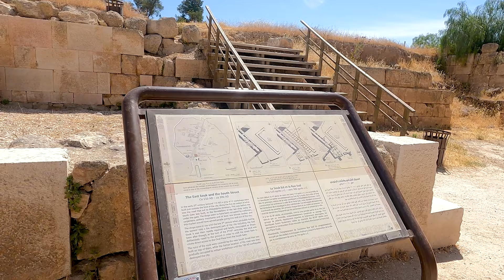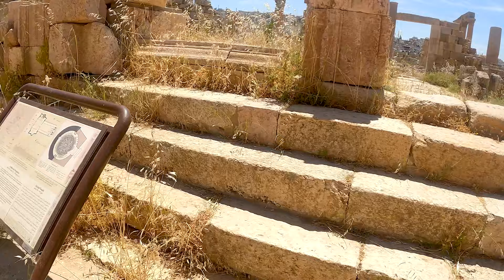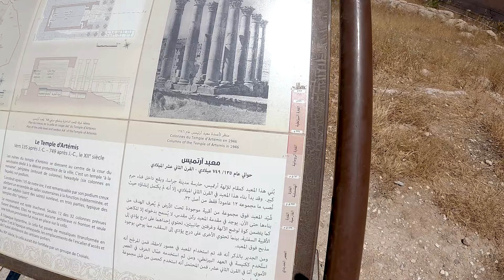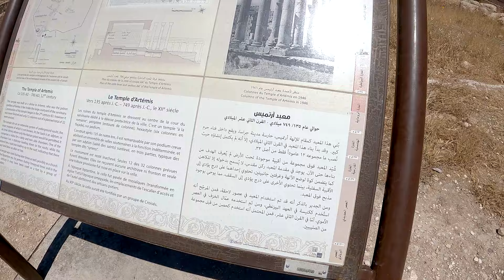MENELUSURI KOTA ROMAWI KUNO DI JORDAN 🇯🇴- JERASH CITY-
Jelajah Jerash, salah satu kota kuno tertua di dunia yang reruntuhannya masih banyak terjaga.